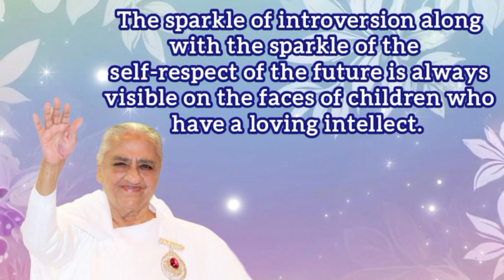Avyakt Signal | 2024.08.06|Light House, Batticaola